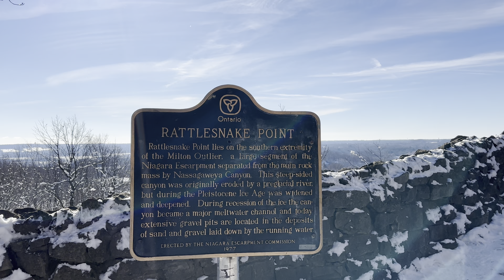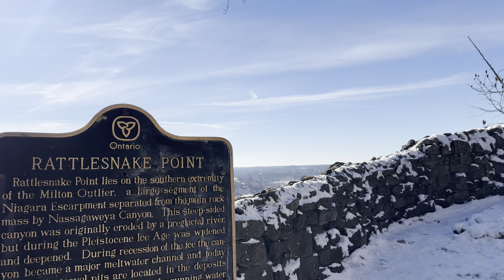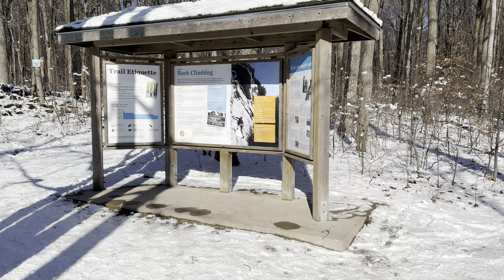घूम आए Rattle Snake Point | Hiking at Rattle Snake Point | Canada Diaries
Our hiking adventure at Amazing Rattle Snake Point!